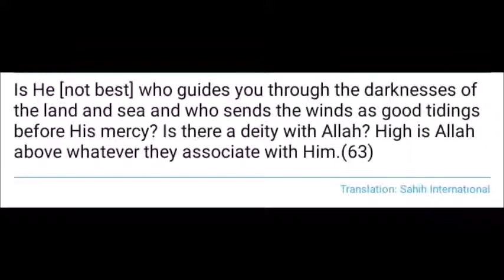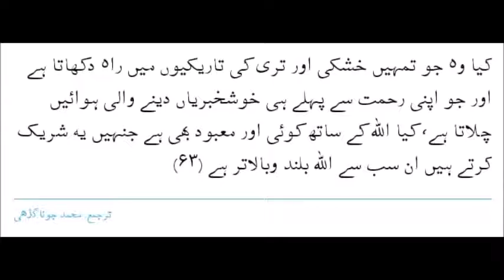Suratul Namal Ayat 63 - Qari Muhammed Abdul Mannan, Khateeb Masjid Hibatul Jabbar, Hyderabad, India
Suratul Namal Ayat 63 with Urdu and English Translation - Qari Muhammed Abdul Mannan, Khateeb Masjid Hibatul Jabbar, Hyderabad, India